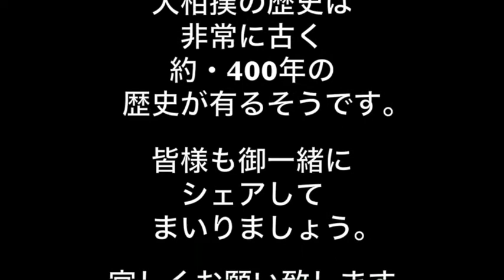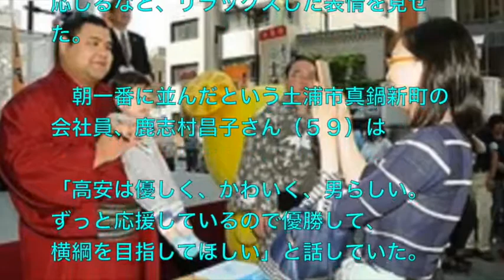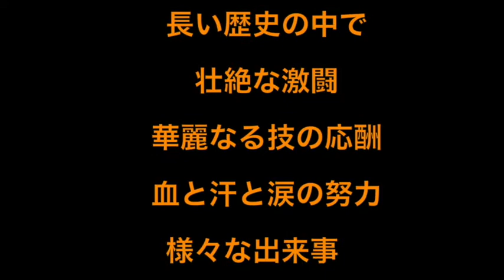高安関・大関昇進後・・初のお国入り・・地元では『カワイイ』と評判！！